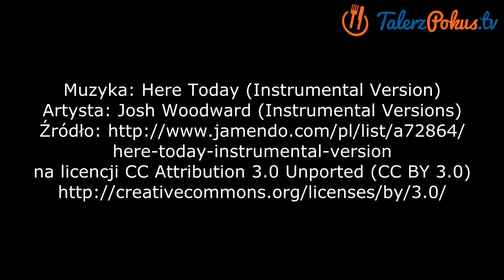Tosty francuskie - TalerzPokus.tv